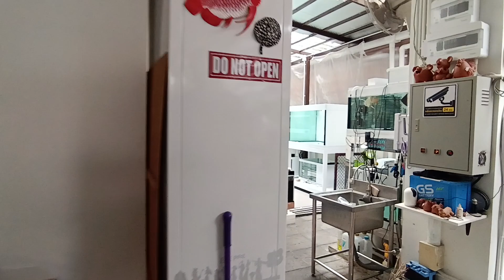Set 2 มาชมกันต่อนะครับ 👀👌